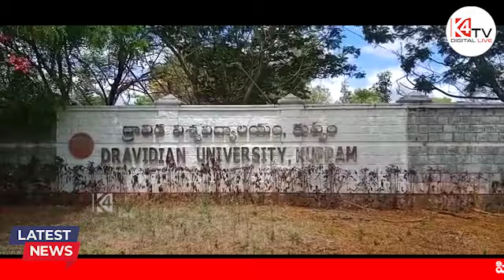తెలుగుదేశం పార్టీ ప్రభుత్వంపై కోటి ఆశలతో - ద్రావిడ విశ్వవిద్యాలయ తాత్కాలిక ఉద్యోగులు.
Out sourced employees of Dravidian University - Hopes on the Telugu Desam Party Government
ఆంధ్రప్రదేశ్ రాష్ట్రంలో తెలుగుదేశం పార్టీ ఘన విజయం సాధించడంతోపాటు నారా చంద్రబాబు నాయుడు కుప్పం నియోజకవర్గంలో భారీ మెజారిటీతో గెలవడం పై కుప్పం ద్రావిడ విశ్వవిద్యాలయంలో పనిచేస్తున్న తాత్కాలిక ఉద్యోగులు తమ సమస్యల పరిష్కారం కై వెయ్యి కళ్ళతో వేచి చూస్తున్నారు. గత 11 నెలలుగా వర్సిటీ తాత్కాలిక ఉద్యోగులకు జీతాలు అందక అవస్థలు పడుతున్నారు. స్థానిక రాయలసీమ పట్టభద్రుల ఎమ్మెల్సీ కంచర్ల శ్రీకాంత్ వర్సిటీ తాత్కాలిక ఉద్యోగుల సమస్యలను మేము అధికారంలో రాగానే పరిష్కరిస్తామని గతంలో హామీలు ఇవ్వడంతో ఉద్యోగంలో ఆశలు చిగురిస్తున్నాయి. గతంలో  తెలుగుదేశం పార్టీ కుప్పం ఎన్నికల మేనిఫెస్టో లో పేర్కొన్నట్లుగా ద్రావిడ విశ్వవిద్యాలయ అభివృద్ధికై వర్సిటీలో ఇంజనీరింగ్ కళాశాలను ఏర్పాటు చేయడంతో పాటు చిత్తూరు జిల్లాలోని ప్రభుత్వ ప్రైవేటు కళాశాలలను వర్సిటీకి అనుసంధానం చేస్తామని గతంలో హామీ ఇవ్వడం శుభ పరిణామం అంటూ వర్సిటీ ఉద్యోగులు అన్నారు. ప్రస్తుతం తమకు అందాల్సిన 11 నెలల జీతాలు వీలైనంత త్వరగా అందించేందుకు నూతన ప్రభుత్వం కృషి చేస్తుందని ఆశాభావం వ్యక్తం చేశారు. కాగా ప్రస్తుతం జీతాల కోసం వర్సిటీ తాత్కాలిక ఉద్యోగులు రెండు నెలలుగా వర్సిటీ పరిపాలన ఎదుట నిరసన తెలియజేస్తూనే ఉన్నారు కానీ ఎక్కడ వేసిన గొంగళి అక్కడే అన్న చందంగా ఎలాంటి పురోగతి కనబడలేదు. ఇప్పటికైనా తమ సమస్యలు పరిష్కారం అవుతుందని ఆశాభావంతో వర్సిటీ ఉద్యోగులు ఎదురుచూస్తున్నారు. అయితే గతంలో పనిచేసిన అధికారులు ఒక్కొక్కరుగా రాజీనామాలు చేస్తూ తప్పు కొట్టడంతో నూతన పదవీ బాధ్యతలు చేపట్టే అధికారులు తాత్కాలిక ఉద్యోగుల సమస్యలు పరిష్కారానికి పాటుపడాలని కోరుకుంటున్నారు.